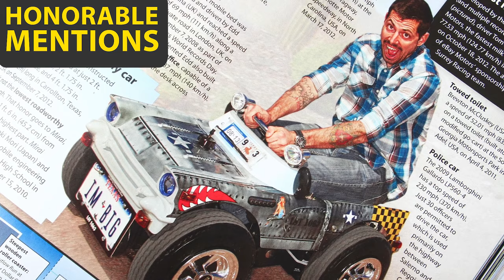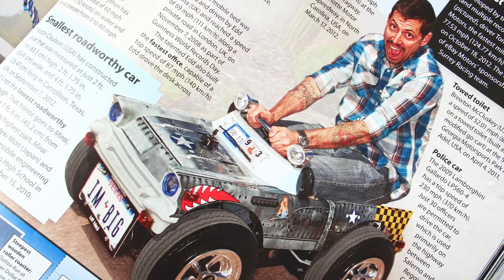Top 5 TINY CARS People Actually Drive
How do people even fit in these cars? For today's post we're doing the tiniest cars that people actually drive!